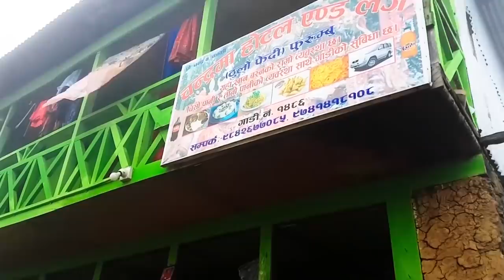Amazing Places of Mechi || मेचीको अनौठा भु-भाग || The Easternmost Zone of Nepal Mechi and tourism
Top places of Mechi zone of Nepal.